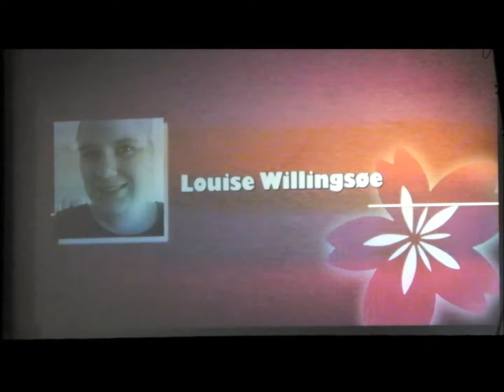J-PopCon 2014 - Day 2 Group 5- The Little Mermaid - Ariel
Cosplay competition at the J-popcon 2014 at the DGI-Byen - Denmark, Day 2.

My camera had some difficulties during the shows with the light stting of the stage, so the auto focus had some problems during the videos. I still hope you like the shows.